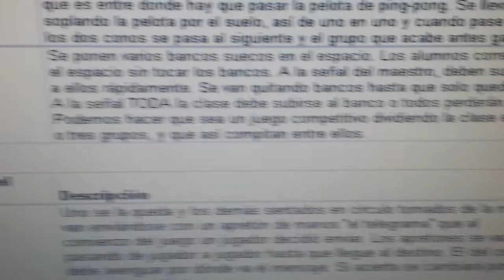20140428 152429 Juegos Motores